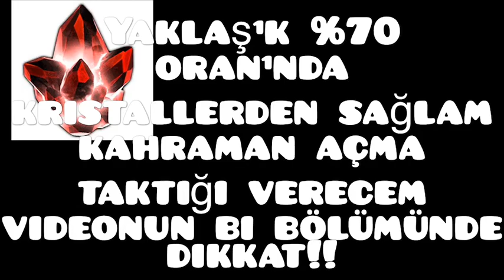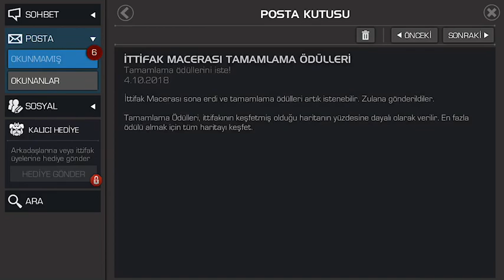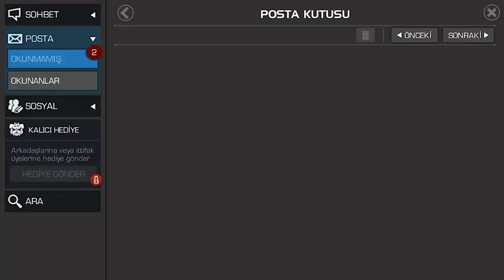DÜNYA 1.si OLDUM !! | MARVEL ŞAMPİYONLAR TURNUVASI